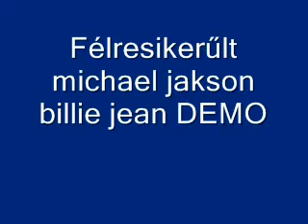Filip's Billie Jean félresikerült DEMO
Dubstepesíteni akartam jackson számát azt nem jött össze